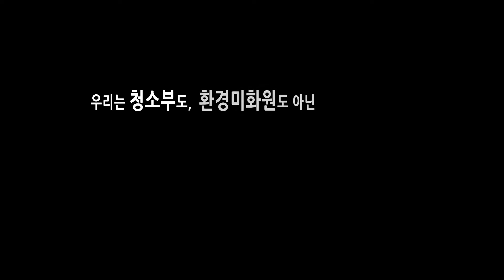2017 서울시청노동조합 한마음축제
2017 서울시청노동조합 한마음축제 , 2017년 11월 23일 KBS 제2체육관